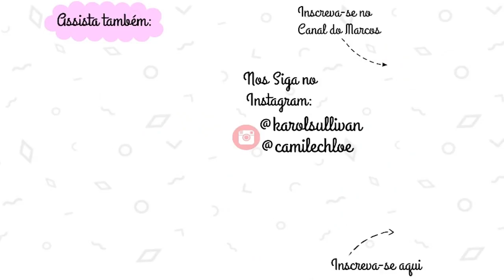É DIA DE BRINCAR! PLAYGROUND PÚBLICO NOS EUA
Sim, esse é um dos muitos playgrounds públicos que você vai encontrar nos Estados Unidos!!! Vem se divertir com a gente! Beijosss